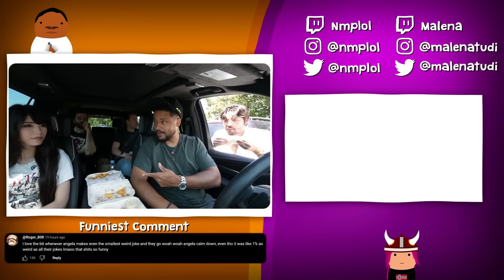I Terrified Emiru Exposing This Streamer..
Nick, Emiru, Wakewilder and MisterArther going to get the best burgers in Texas!

We stream on Twitch 5 days a week 8am-12CST
(not Tuesdays/Sundays - Follow social for updates)

78630 Cedar Park
Texas, USA